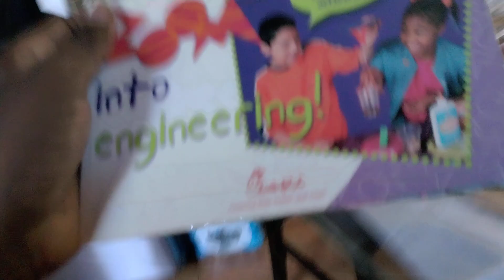Me Having Chick-fil-A for Lunch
My sister ordered them for me.